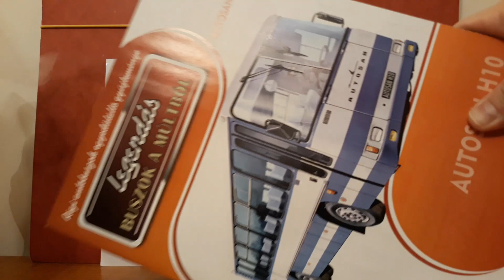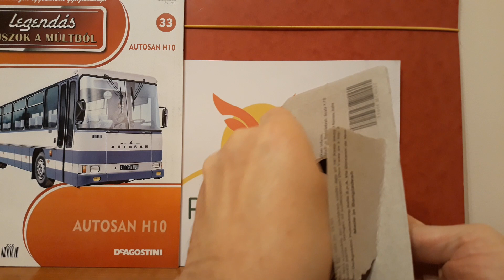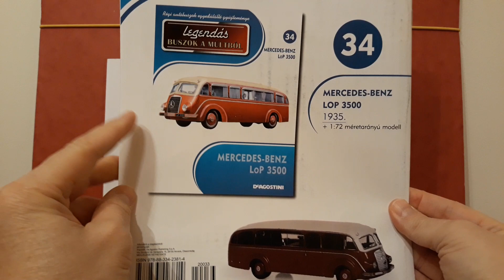Legendás Buszok A Múltból Bemutatása - AUTOSAN H10 (33. Rész)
Régi autóbuszok egyedi kollekciója.
Irány az időutazás a Múltba.